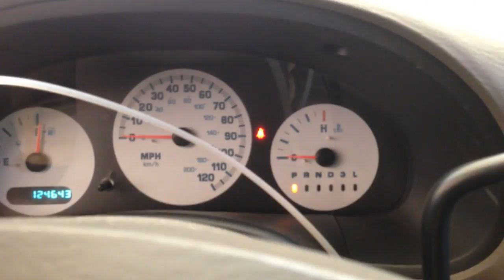CC5846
2003 CARAVAN 3.3 ENGINE